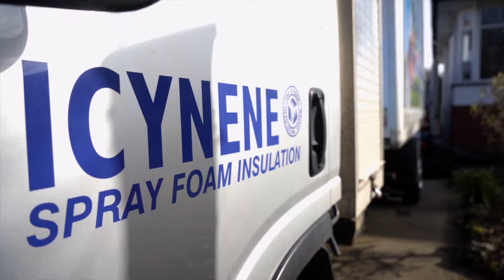JSJ Foam Insulation Ltd underfloor open cell foam insulation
JSJ Foam Insulation using Icynene's open cell spray foam to air-seal a retro fit underfloor.